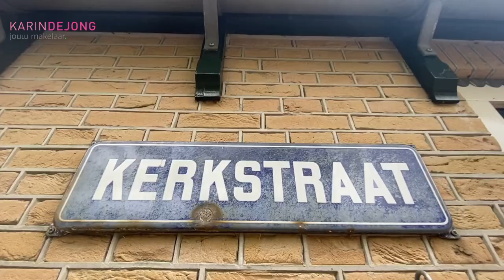Kerkstraat 3 Bleiswijk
Gerenoveerde tussenwoning gelegen in het gezellige dorp van bleiswijk